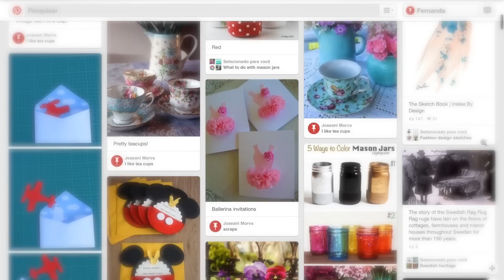Pinterestiando // Letra Florida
Esse é o primeiro video da série "Pinterestiando"! Em cada video vou ensinar como fazer uma coisa fofa do Pinterest.
 Se você gosta de pinterest, arte e tutoriais não deixe de curtir o video e se inscrever para saber mais ;)

Lista de materiais:
✣ Chipboard (ou Papel Paraná)
✣ Flores artificiais (plástico, isopor, papel - a que você tiver!)
✣ Régua
✣ Estilete
✣ Lápis
✣ Tinta branca acrílica ou caneta sharpie metálica
✣ Cola quente
✣ Fio de Nylon

Para os mini tutoriais:
✣ Biscuit (ou porcelana fria)
✣ Miçangas (bolinhas tipo “caviar”)
✣ Arame
✣ Cola branca

✣ Clips
✣ Miçangas tipo pérolas

  Espero que vocês tenham gostado! Qualquer dúvida ou sugestão falem comigo pelos comentários :D

XX F.